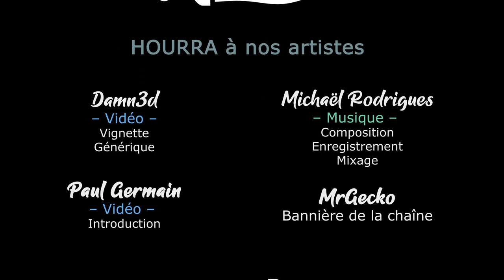Heroes of Might and Magic 2 - La campagne du bien - Ep01 [FR][Damn3d]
Après avoir fait triompher le mal, Damn3d s'attache à rembourser ses dettes avec la campagne du bien !
C'est toujours sur fheroes2, c'est toujours rétro, c'est toujours du bon ! 😋

- Ardarin
- Broudaff
- Célestin
- Guakamole
- Mallevin
- Mangazore
- Papillote
- Zmoi6